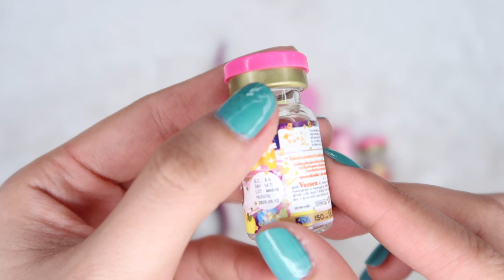MOST AFFORDABLE AND BEST CONTACT LENSES?! PART ii | Q&A + Try On | Candy Inoue ♥️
- 💗 C L I C K  F O R  M O R E  I N F O! W A T C H  I N  H D! 💗 -

💟CONTACT LENS DETAILS:
PROMO STILL ON GOING!
🇰🇷 Made in Korea (not China)
💦 55% Hydro Plus (does not easily dry)
☂️ UV Protected
✅ Guaranteed Safe
📌 Good for 6-12 months use
💖 FREE lens case

If you have sensitive eyes or haven't worn any contact lenses before, please make sure to have it checked first from an eye doctor before buying.

LET'S GET TO KNOW EACH OTHER!

CANDY 😘💕